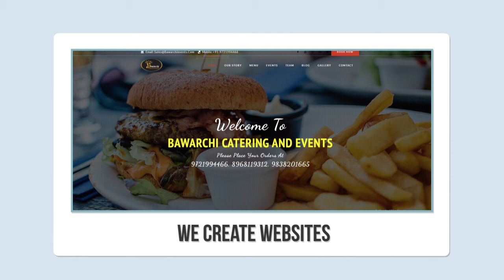Edit One International Have the solution for every problem | Book Design | Printing and Publishing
Edit One International, India’s leading interactive multimedia company, was established in 1999, to provide winning and innovative solutions to its target customer base, spread the world over. The Edit One Excellence Advantage explicates the company’s customer-centric approach to provide

Online Catalogue Services
Design Services
Printing and Publishing Solutions
Multimedia Solutions
Digital Marketing
SEO
SMM
Editorial Services

Corporate Office
A-32, Phase-2, Naraina Industrial Area, New Delhi-110028 (India)